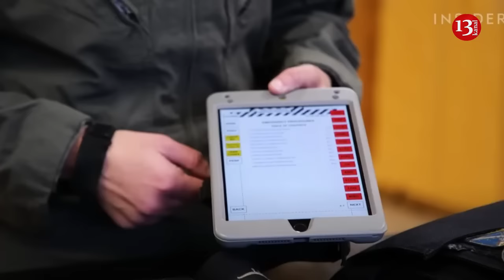“We were ordered to die silently”: Russian invaders furious over new rules in the war in Ukraine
While Russian propaganda broadcasts to the entire world that “the Russian army is invincible”, its soldiers say the opposite.  According to Obozrevatel media outlet, the ban on using gadgets during service in the military zone was perceived as a real “betrayal” by the Russian occupation forces. In this way, the Putin regime decided to shut the mouths of the “liberators” who talk too much about the real situation at the front.

İt is noted that, in accordance with the adopted amendments to the law, the use of smartphones and tablets by occupiers will now be considered a gross disciplinary offense, punishable by 10 days of arrest.

Even at the stage of introducing amendments to the law, Z-publics exploded with angry comments, in which they told the “deputies who were divorced from reality” that the consequences of their decision would be deadly for the Russian army, since modern warfare without gadgets is impossible.

“Do the people who prepared these amendments understand how modern military operations take place? Where are the maps, what controls the drones, how surveillance is carried out, and all that other stuff?” wrote Russian “war correspondent” Yaremchuk.

“If we remove all gadgets from the front for a week today, we will have no eyes, that is, no reconnaissance, we will have no visual control that commanders require to open fire, as well as that needed for adjustments, we will have no maps or navigation,” said another Z-“war correspondent” Alekhine.

The adopted amendments to the law, as the Russians admit, will also hit their own artillery. “I won’t reveal a secret by saying that today 100% of our artillery fires using programs written specifically for smartphones and tablets,” wrote Russian military analyst Shurygin.

In addition, the work of UAV operators, snipers, and reconnaissance personnel of the occupation forces, who cannot do without gadgets, will be paralyzed. “The radio communication is in a mess. The communication is sh*t. It’s no wonder that the relevant officials were arrested this year,” the occupiers said.

Obozrevatel says that every other Russian occupier writes that they have now been effectively “ordered to die silently.” And they really do have something to tell.

Russian occupiers are constantly recording videos at the front, where they talk about the crimes of the command. This is what the mobilized and contract soldiers of the 1st motorized rifle regiment of military unit 31135 did.

The Russians said that they have been at war in Ukraine since January 2023 without rotation or leave. They are not given uniforms or electronic warfare equipment in the “second army in the world”, there is a problem with medical care, as well as the required payments – including for combat.

Meanwhile, the heavy losses of the Russian occupation forces have already led to the fact that wounded “liberators” are being sent back to the front lines instead of being treated.